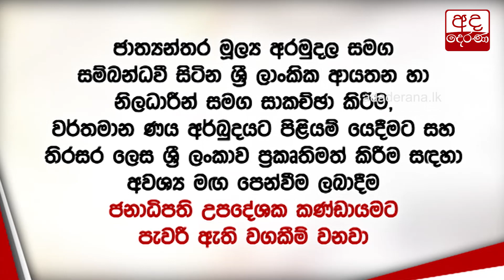ණය අර්බුදයට පිළියම් සෙවීමට උපදේශක කණ්ඩායමක්...